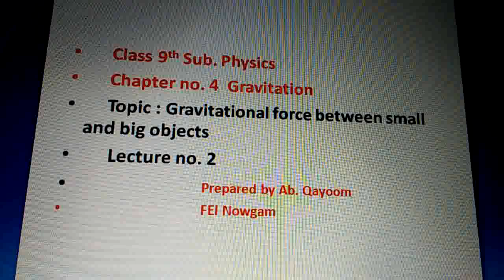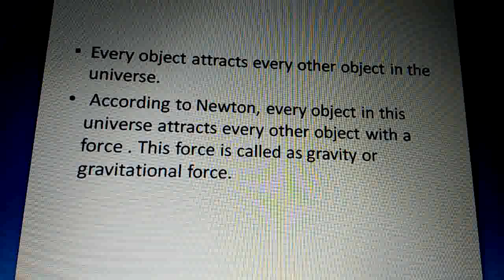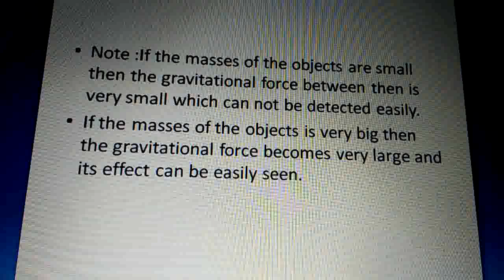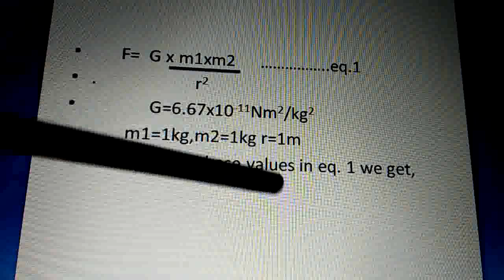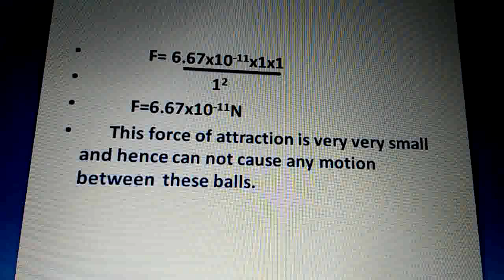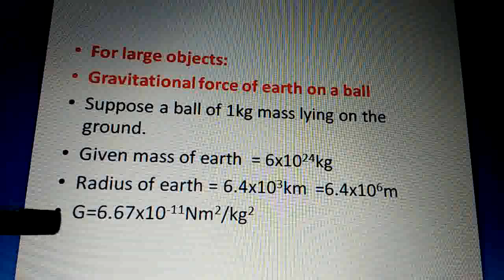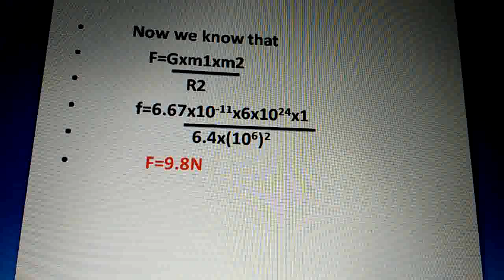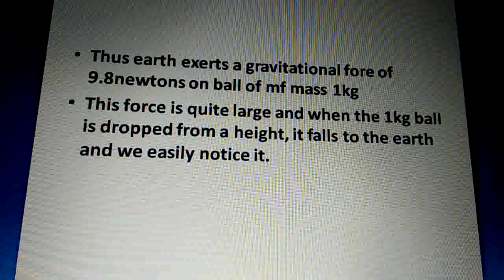9_424Science[P_Gravitation] Gravitational Force Between Small And Big Objects L2